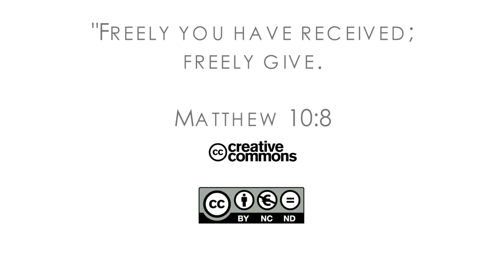16Q02 / 13 The Book of Matthew